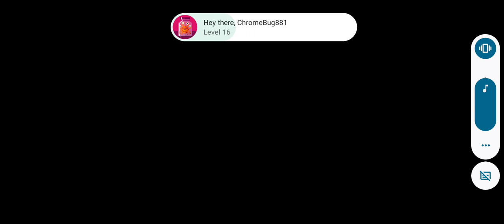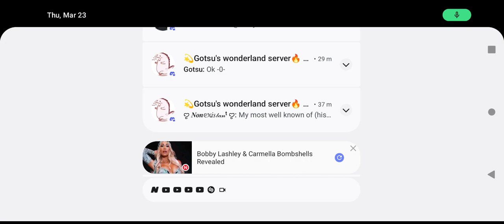CSR Racing World Tour: Doing USA and Italy this time.